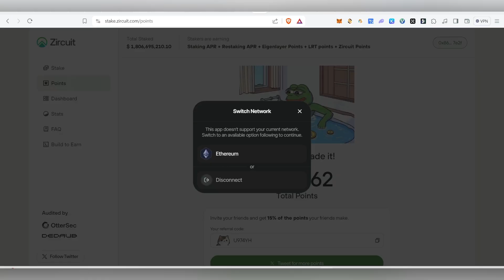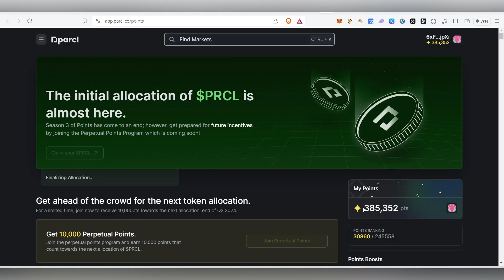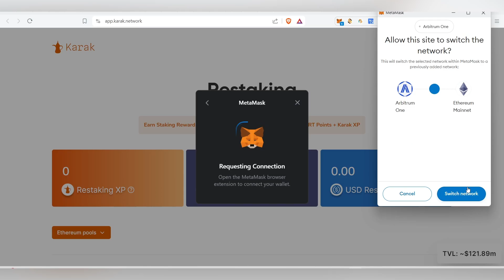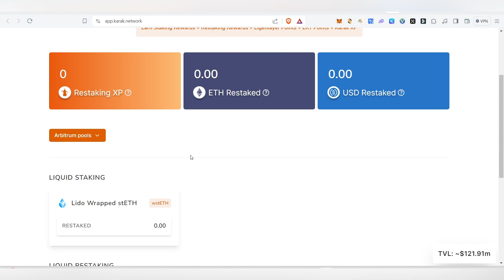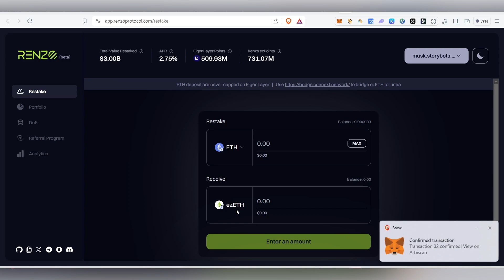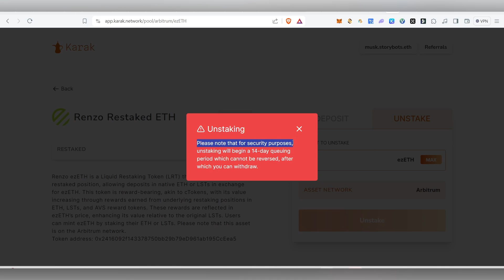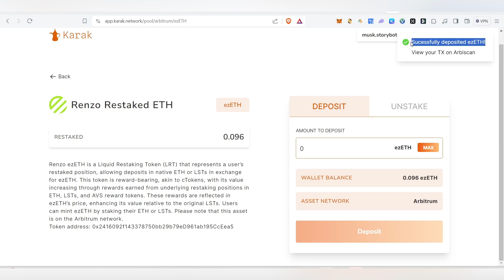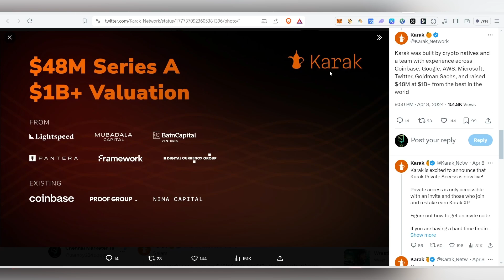youtube video #-kOsWlIBjpk